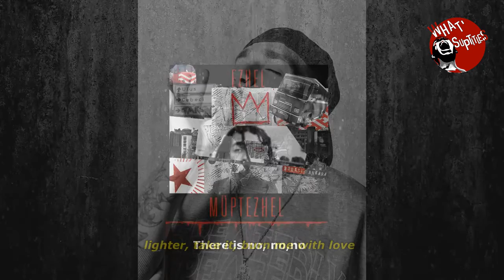Ezhel - Derman (with English Subtitles) 🚬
▶ The videos are not for profit. I want to introduce this music, which I have been listening to since childhood, globally. I also improve my English.
If you have a request song, just write it in the comment.

▶ Videolar herhangi bir kar amacı gütmemektedir. Çocukluktan beri severek dinlediğim bu müziği, küresel anlamda tanıtmak istiyorum. Aynı zamanda ingilizcemi geliştiriyorum. Telif olarak bir sıkıntı varsa benimle iletişime geçmeniz dahilinde video kaldırılacaktır.

▶İstek bir şarkınız varsa yoruma yazmanız yeterlidir.